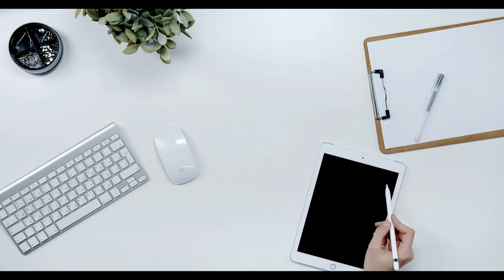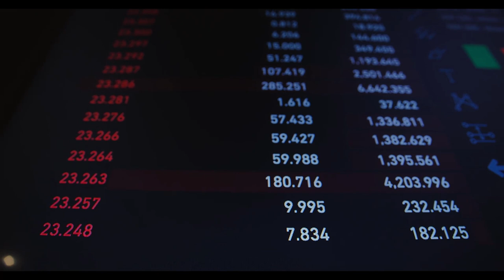Sistem değişecek mi? Emekli maaşı farkı için hükümet devreye giriyor